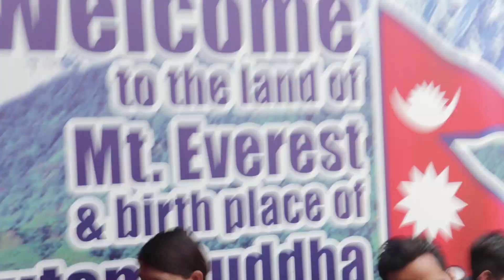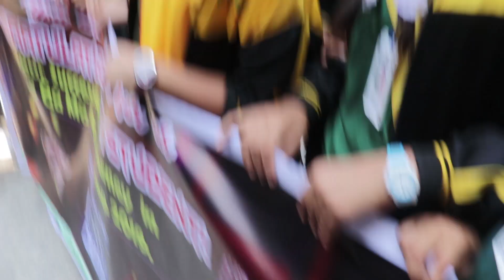Aayush Kc/Airport //Full Video//Aayush Kc/2076